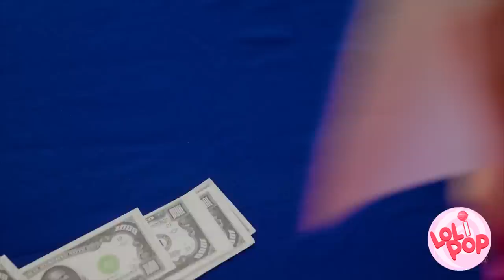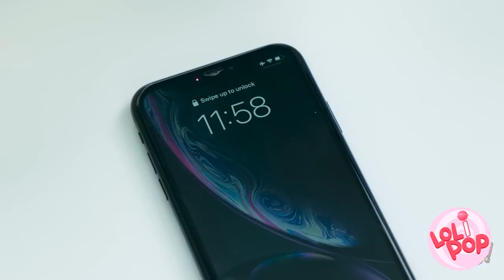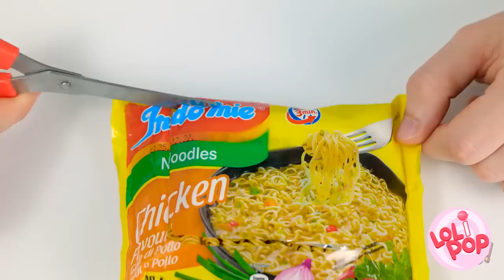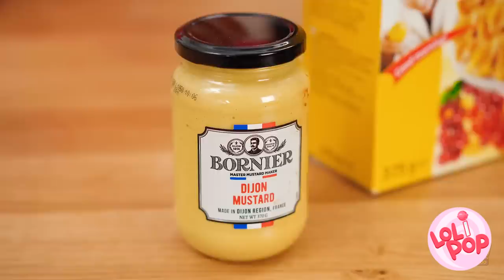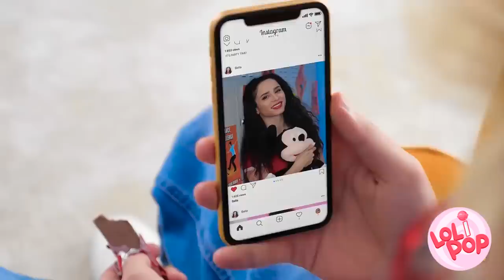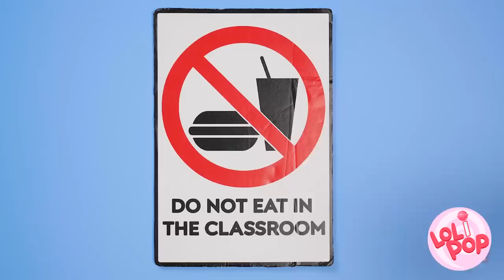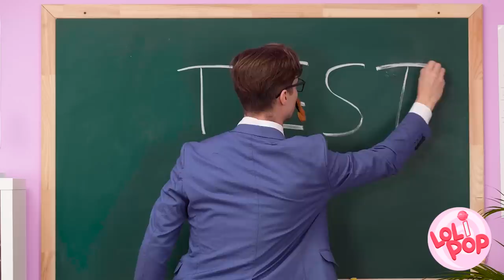VIRAL FOOD HACKS || Secret DIY Cook Tips || Yummy Snacks and Candies by Lol!Pop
Funny cook hacks to try at home!! Food skills that will show you how to save time, minimize effort, and enjoy your kitchen!

With these viral food hacks you will always be in trend!
New Episode Lol!Pop is coming! Join and watch the episode first! LoliPop 123GO!